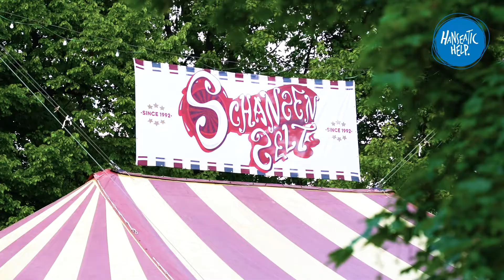DeinZeltKannEinZuhauseSein @ Hurricane & Deichbrand Festival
Unsere Festivaltruppe scharrt schon ungeduldig mit den Gummistiefeln. Hurricane Festival, Deichbrand Festival - wir kommen!
Warum? Das erklärt euch Ben, hier zu Gast bei unseren Freunden und Supportern von Odeville 💙

HansiHelp-Herzen gehen auch an Jasper und Torben von die uns das schmucke Filmchen gezaubert haben.